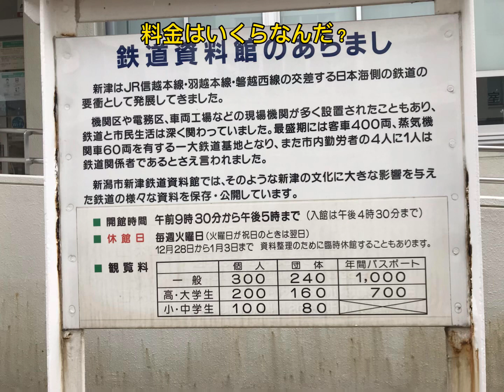新津鉄道資料館を紹介してみた！#1